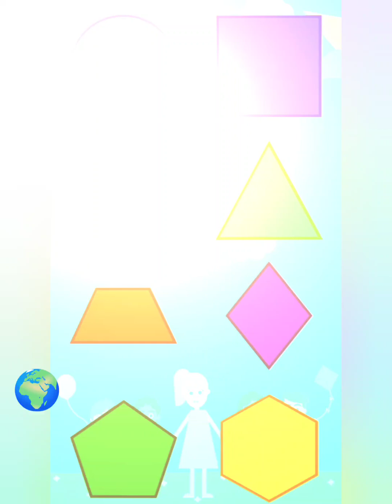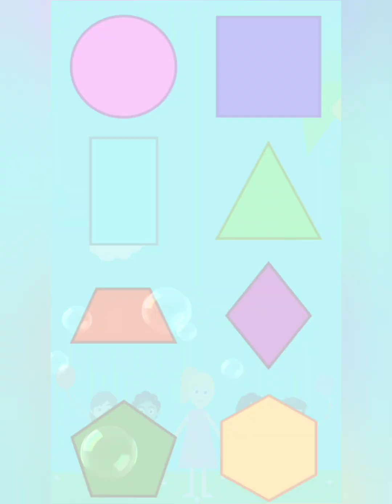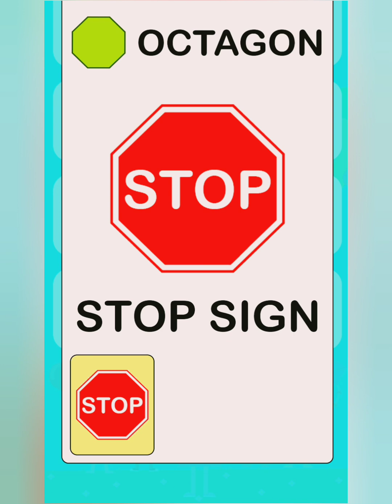shape for kids learning education video